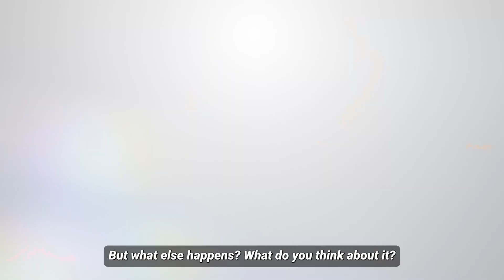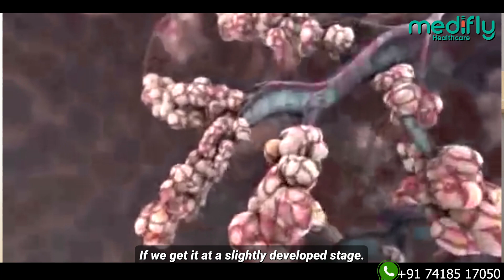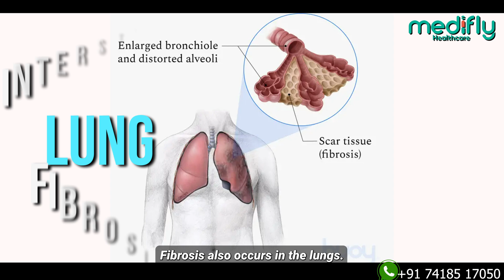How Cigarette Smoking Damages Lungs | Explained with Visuals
In this eye-opening video, we delve into the detrimental effects of cigarette smoking on the lungs, providing a comprehensive understanding of the damage caused by this harmful habit. Smoking is a leading cause of preventable diseases worldwide, and its impact on lung health is particularly severe.

Throughout the video, we use powerful visual aids and informative graphics to explain the following key points:

1. Introduction to Smoking: We start by providing an overview of cigarette smoking and its prevalence, highlighting its addictive nature.

2. Composition of Cigarettes: We explore the toxic components of cigarettes, including nicotine, tar, carbon monoxide, and various carcinogens, which play a crucial role in damaging the lungs.

3. Inhalation Process: Using detailed animations, we demonstrate how smoking involves inhaling toxic substances deep into the lungs and the adverse effects of these harmful chemicals on lung tissues.

4. Cilia and Mucus: We explain the vital role of cilia and mucus in the respiratory system, and how smoking impairs their function, leading to a decreased ability to clear out toxins and debris.

5. Chronic Obstructive Pulmonary Disease (COPD): We illustrate the development of COPD, a debilitating lung condition primarily caused by smoking, characterized by chronic bronchitis and emphysema.

6. Lung Cancer: With the aid of illustrative visuals, we delve into the formation and progression of lung cancer, emphasizing the strong link between smoking and this deadly disease.

7. Other Respiratory Diseases: We touch upon other respiratory illnesses exacerbated by smoking, such as asthma and pneumonia, with emphasis on how smoking weakens the body's defense mechanisms against infections.

8. Secondhand Smoke: We also shed light on the dangers of secondhand smoke, demonstrating how non-smokers can also suffer from various lung-related health issues due to exposure.

9. Effects on Blood Vessels: The video also discusses how smoking impacts blood vessels, leading to decreased oxygen delivery, increased blood pressure, and a higher risk of cardiovascular diseases.

10. Lung Function Decline: Using graphs and data, we illustrate the progressive decline in lung function due to smoking, and how it affects overall respiratory health.

11. Quitting Smoking: Finally, we conclude by emphasizing the importance of quitting smoking and the positive impact it can have on lung health. We provide useful tips and resources to help viewers take steps towards a smoke-free life.

Watch this educational video to gain valuable insights into the devastating effects of smoking on lungs and discover compelling reasons to make healthier choices for a better, smoke-free future. Remember, knowledge is power, and together, we can combat the ill effects of smoking and promote lung health for all.